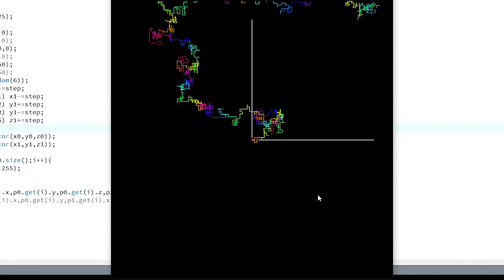2D and 3D Random Walk Animation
Random walk refers to the apparently random movement of an
entity. In a time-driven simulation, we depict the entity in a cell on a rectangular grid. At any time step, the entity can move, perhaps under certain constraints, at random to a neighbouring cell.